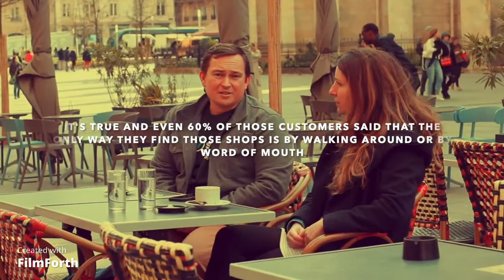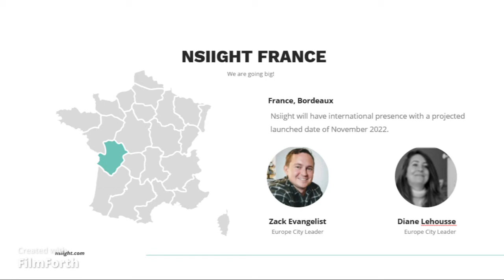Nsiight Europe with Zach Evangelist & Diane Lahousse -Nsiight Short Clip